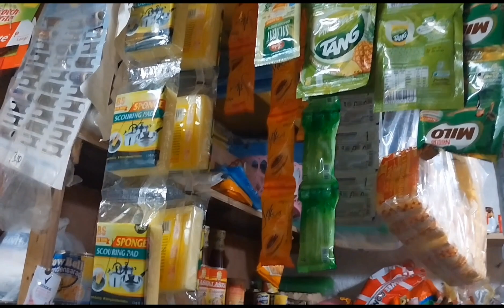🇮🇹 happy new year po sa ating lahat 2024.naway maganda po ang ating pasok ngaun taong ito.